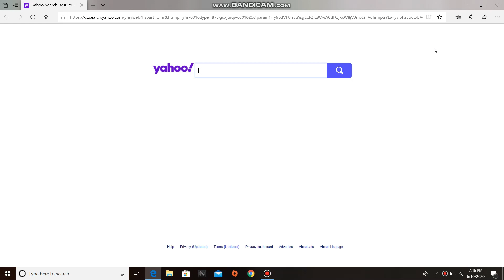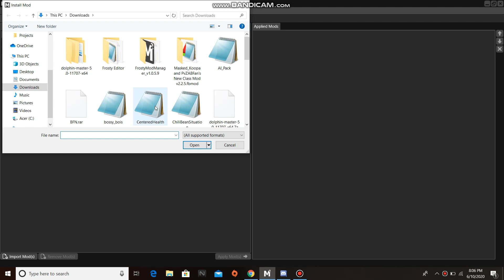Plants vs. Zombies Garden Warfare 2: How to Install Mods with Frosty Mod Manager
This video will show you how to install mods for Plants vs. Zombies: Garden Warfare 2 using Frosty Mod Manager.